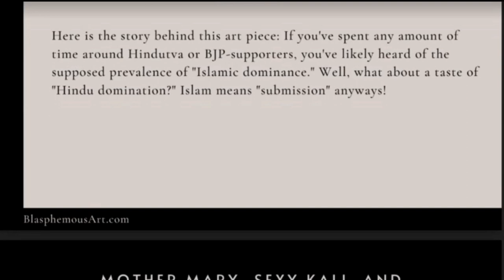Muhammad's Wives Were Slapped For His Amusement